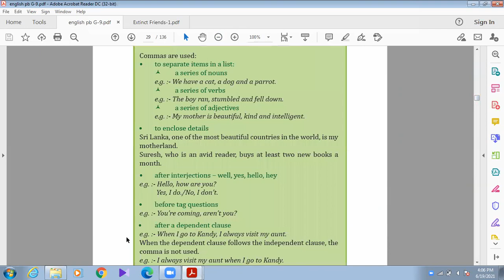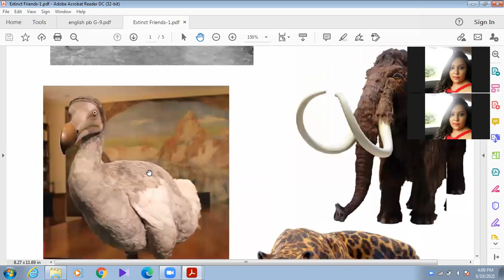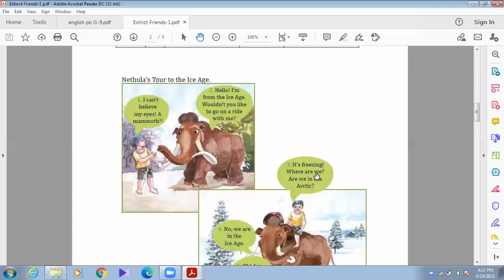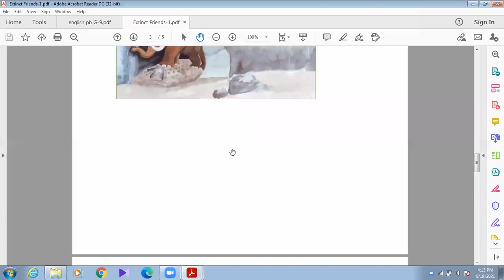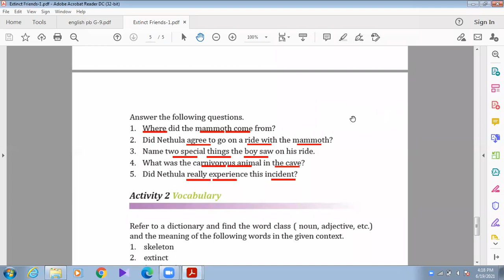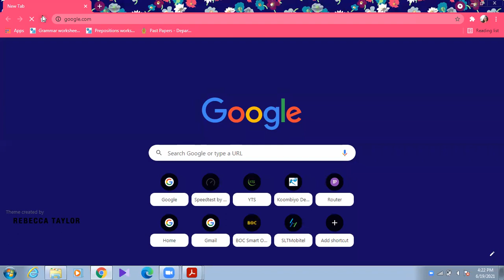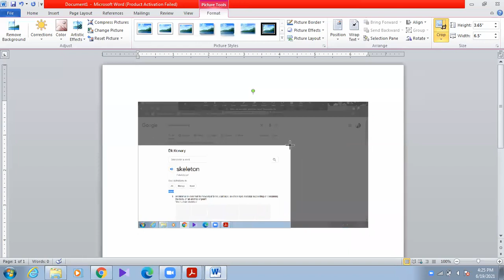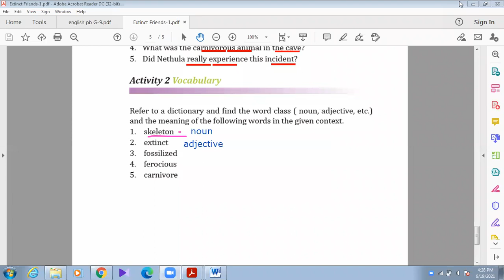Grade 9 English Language : Extinct Friends- Unit 4 (Activity 1 & 2)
Local Syllabus
Extinct Friends- Unit 4
English Language